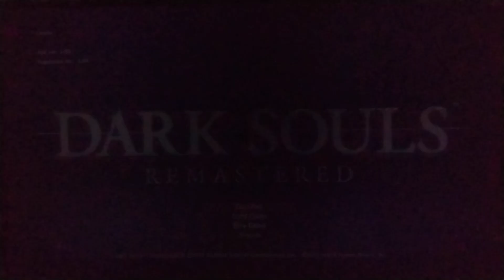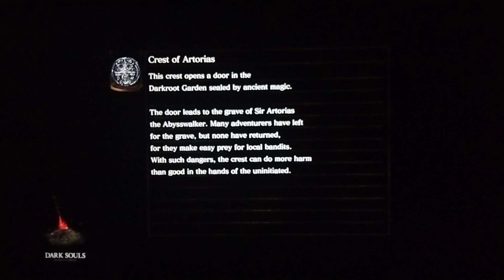Dark Souls remastered playthrough episode #2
In this episode of DSR (Dark souls remastered) I play through the stage leading up to the black knight and the undead parish and cover all the secret items and locations